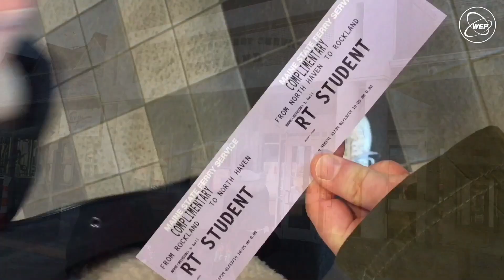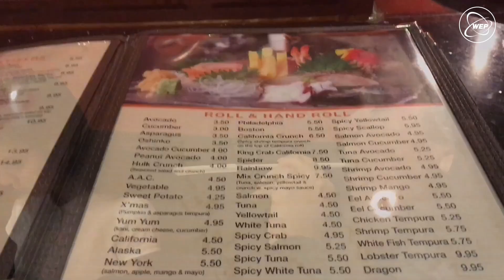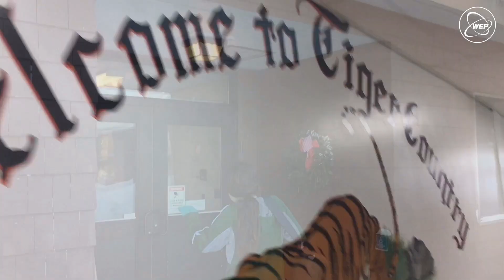My High School year in the USA // Juliette